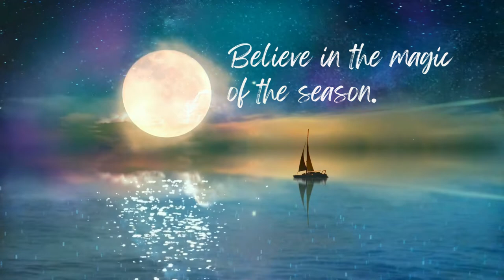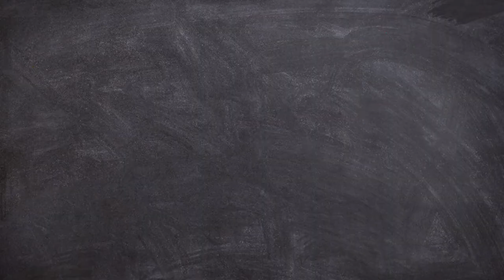Believe in yourself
calming and soothing, put me to sleep, fingers, sounds, fingernails, lady, popping, sleeping, calming brain, calming anxiety, asmr, music for sleep, adult problems, sleeping problems